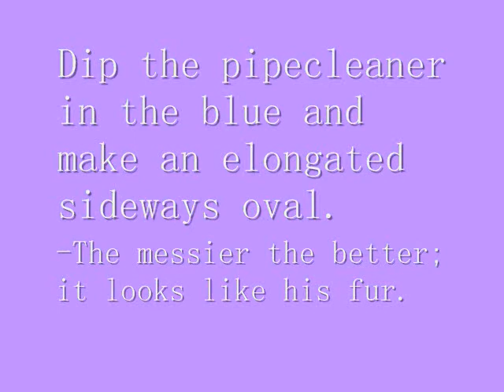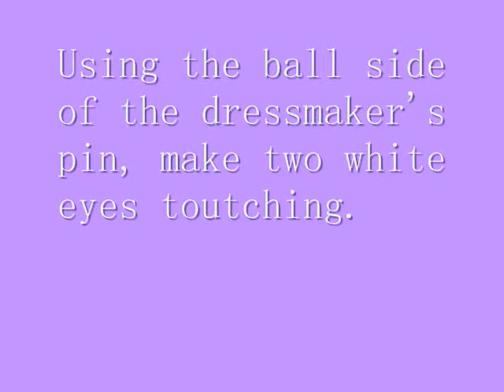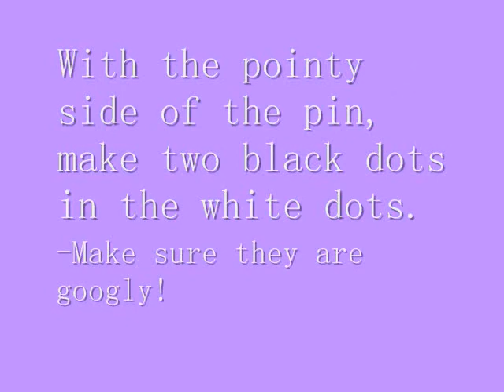Miss80Million's Home Made Nail Art Contest (Entry #2)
Cookie Monster Nails.
I wanted to use something that people might not think to use: pipecleaners!
Its cute and I had fun putting it together.
Polish: Pretty Please-Orly, Fresh Teal-Milani, French White Tip-Sally Hansen, Classic Fit-Avon